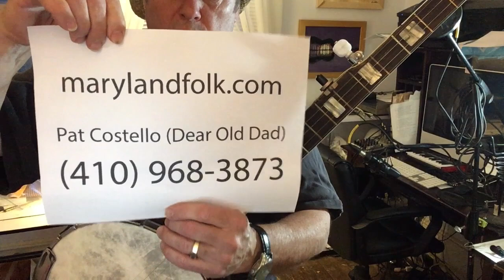The Frailing Folk Song of the Week - Good As I Once Was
A workshop on playing the Toby Keith song on Frailing (clawhammer) banjo